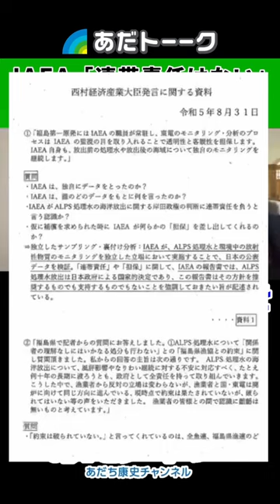【激論】原口一博「国連は海洋放出の連帯責任を負ってない」 足立康史「当たり前」